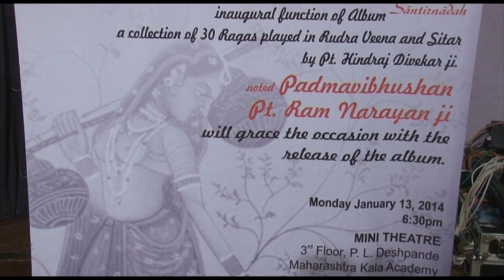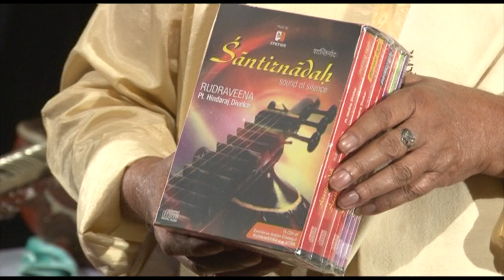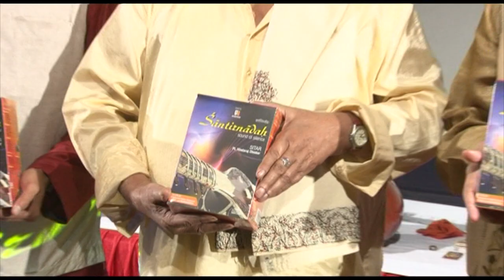Rudra veena | रुद्र वीणा | Shankar Maharaj | Pt. Hindraj Divekar | Sravan Music | Shantirnadah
The Rudra veena (Sanskrit: रुद्र वीणा) (also spelled Rudraveena or Rudra vina)—also called Bīn in North India—is a large plucked string instrument used in Hindustani Music, especially dhrupad. It is one of the major types of veena played in Indian classical music, notable for its deep bass resonance.

Pandit Hindraj Divekar (pronunciation:[hindɾədʒ diʋekəɾ] हिंदराज दिवेकर) (4 December 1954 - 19 April 2019)  was a virtuoso of the Rudra Veena and Sitar. He teaches the been in both Dhrupad and Khayal styles. Pandit Hindraj is one of the very few surviving rudra veena players in the world. He is the co-author of the book, Rudra Veena: An Ancient String Musical Instrument. He is the founder director of Hindgandharva Sangeet Academy, Pune.

Pandit Hindraj started his Sitar training from his father, Late Pandit Hindagandharva Shivarambuwa Divekar, and from Pandit Bhaskar Chandawarkar in 1973. He received guidance also from late Pandit Mangal Prasad (Ujjain) and from Abdul Halimjafar Khan.

He received his training on Rudra Veena, for both Dhrupad and Khayal styles, primarily from his father and later from Pandit Pandharinathji Kolhapure and Zia Mohimuddin Dagar. For Khayal style in rudra veena, he has sought guidance from Pandit Bindu Madhav Pathak.

Since 1979, he has performed many concerts throughout India and abroad (Australia, Germany, Italy, Singapore). He got his music degree of Sangeet Visharad in 1985, from Bhaskar Sangeet Vidayala, Bharat Gayan Samaj, Pune.

Pandit Hindraj is also the co-author of the book,- Rudra Veena: An Ancient String Musical Instrument, published in 2001. He worked as a lecturer in the Department of Hindustani Music, Spicer Memorial College, Pune, and he is the founder director of Hindgandharva Sangeet Academy, Pune.

Pandit Hindraj Divekar was born as Digambar Shivaram Divekar into a family of musicians, on 4 December 1954 in Pune, India. His father Late Pandit Hindagandharva Shivarambuwa Divekar was a vocalist, rudra veena player and Marathi stage actor, who had been honored by Morarji Desai, fourth prime minister of India, at Pune in 1978. Pandit Hindraj Divekar’s grandfather, Natashrestha Chintoba Divekar, was a singer and actor of Marathi stage and drama, and had been honored by Jawaharlal Nehru first prime minister of India, in 1954.

He got his graduation in Commerce from Pune University in 1976.